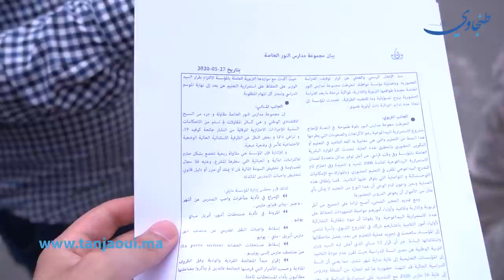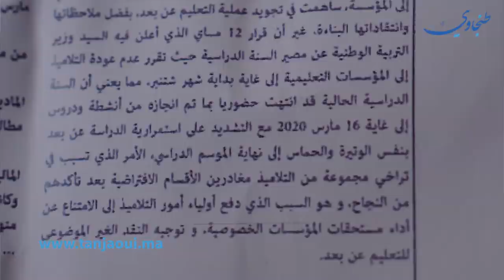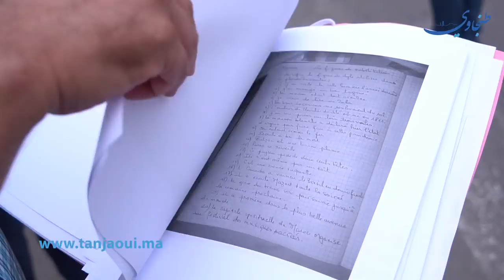طنجة: الاحتجاج يعاود محاصرة إدارة مؤسسة "النور" الخاصة